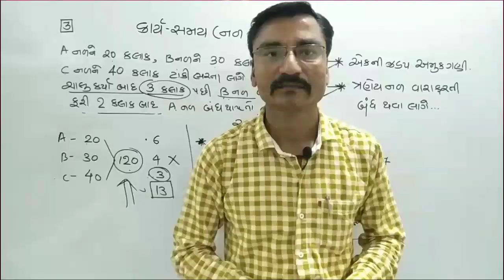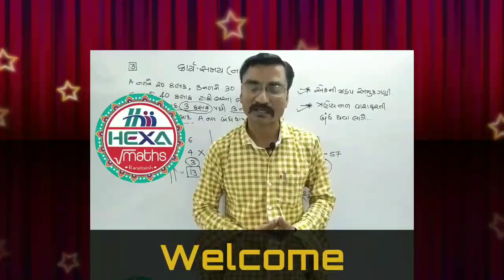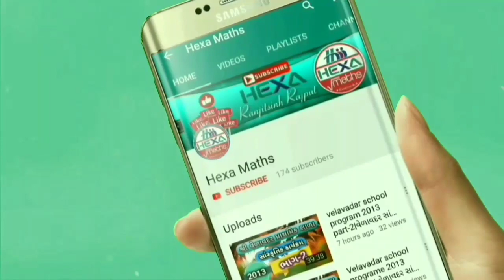All member || Thank u